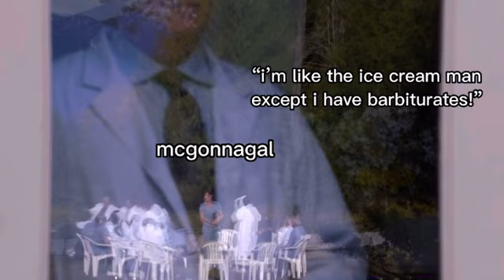Marauders Characters as Psych Part 2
One single person asked for this and that was enough. Enjoy!